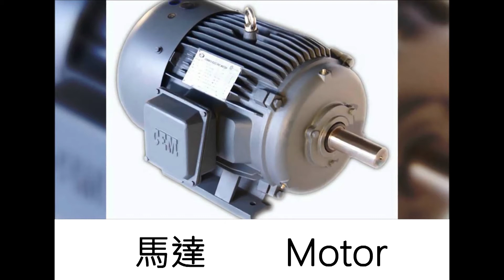07 11 馬達Motor